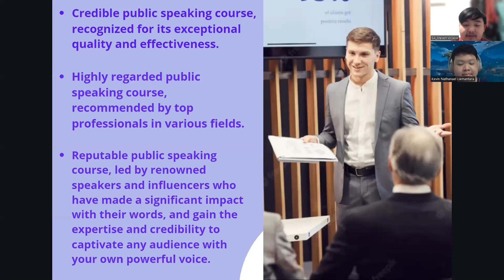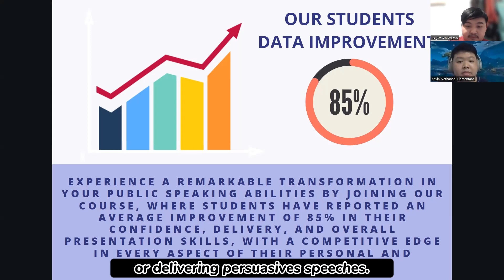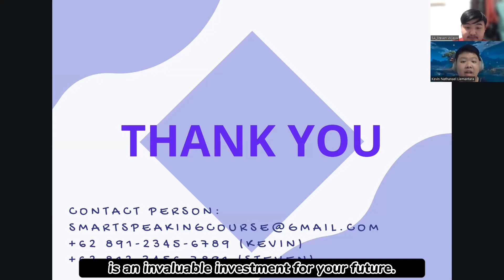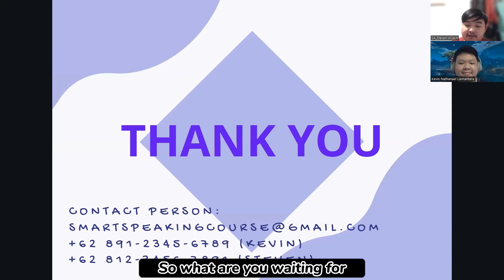Persuading Students to Join a Public Speaking Course | BUSINESS ENGLISH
Lecturer: Ms. Wulandari Santoso, S.Pd., M.Sc
Universitas Bunda Mulia Ancol